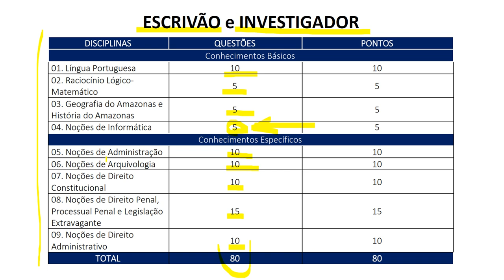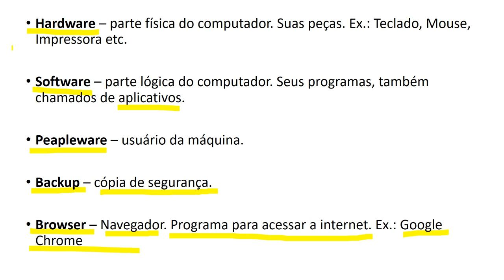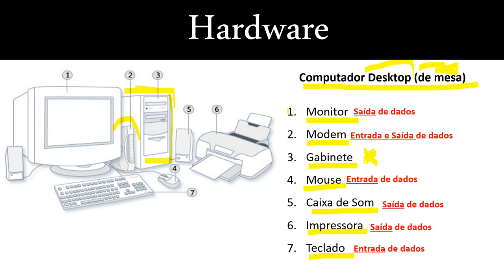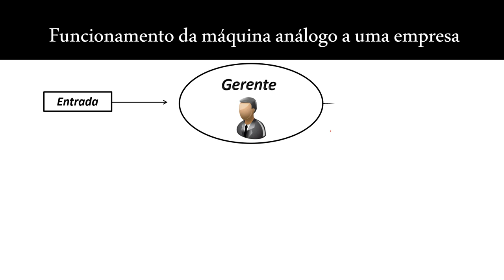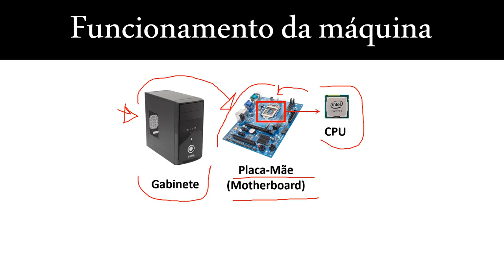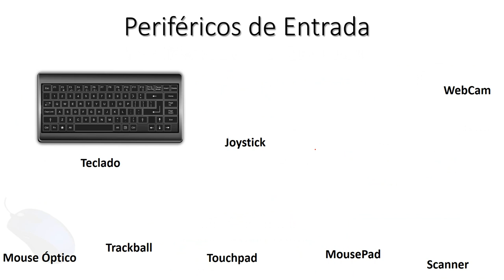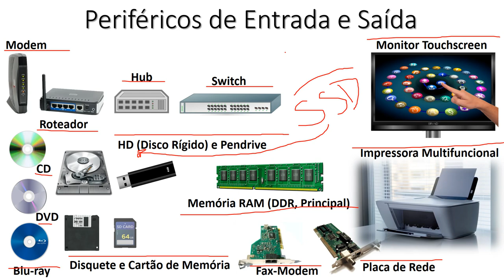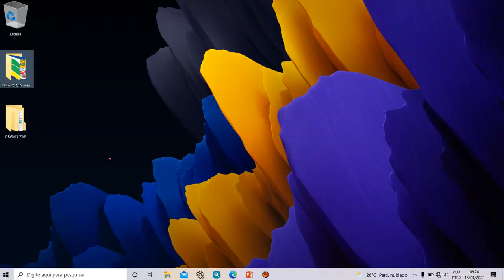Aula 01 - Componentes de um computador - Concurso da POLÍCIA CIVIL DO ESTADO DO AMAZONAS - Banca FGV